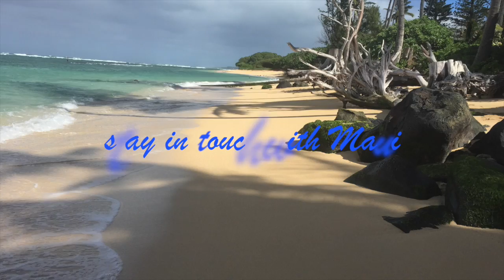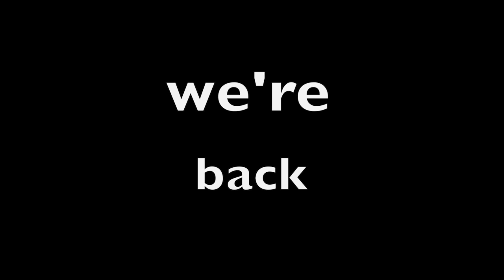MASWHA 31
MASWHA 31 we're BACK